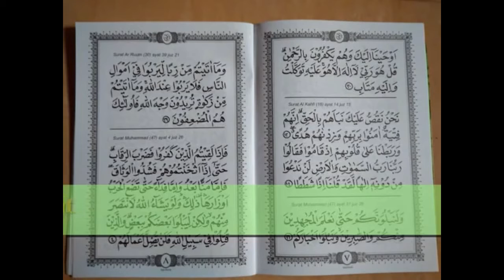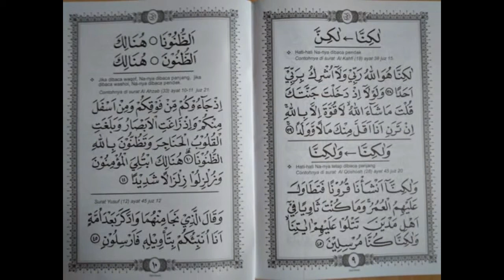jilid ghorib hal 7,8